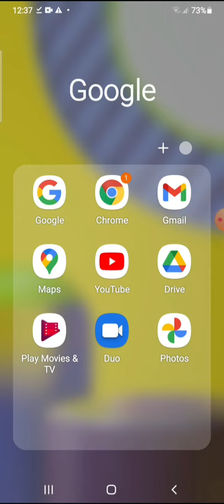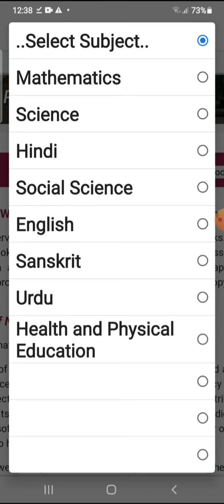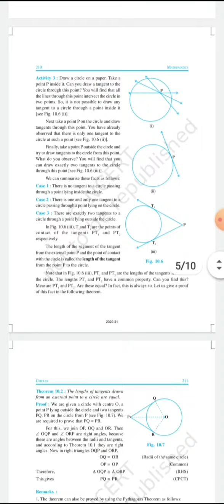How to download NCERT books pdf